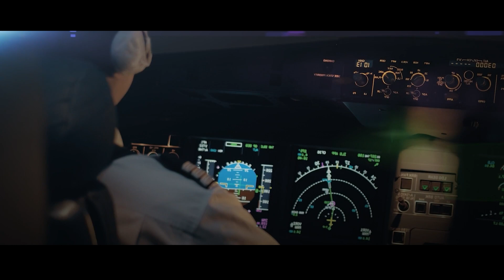FUTURE AIRCRAFT TECHNOLOGY THAT WILL BLOW YOUR MIND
00:13 - ACV Trinity
01:14 - Plana
02:29 - Cadillac HALO
03:38 - Xping X2
04:44 - Hyundai Suel SA2
05:50 - Eve Air Mobility
06:50 - ACV Slipstream Elite
08:12 - Ray V Aircraft Concept
09:13 - Olive Model A